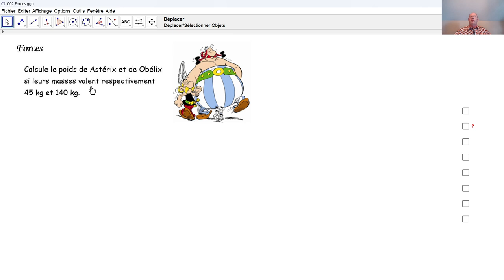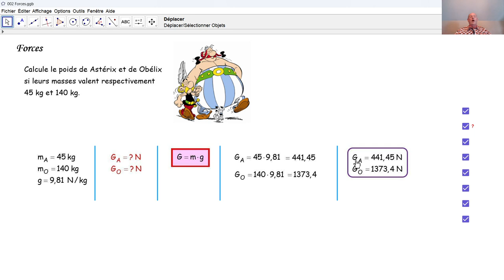Physique 3PhF009 Forces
Nous calculons des poids connaissant les masses.